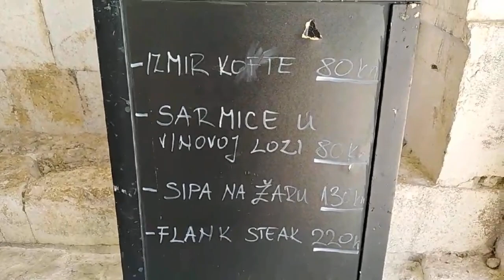Maškovića Han u Vrani🏛